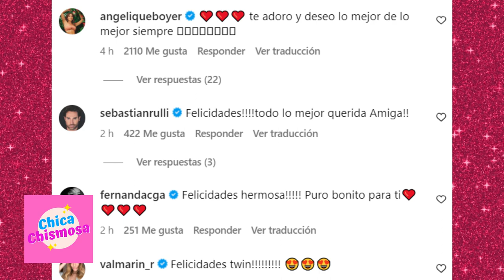🔵 Ana Brenda Contreras SE CASARÁ POR SEGUNDA VEZ❗ SERÁ MADRASTRA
AnaBrendaContreras se compromete en matrimonio.